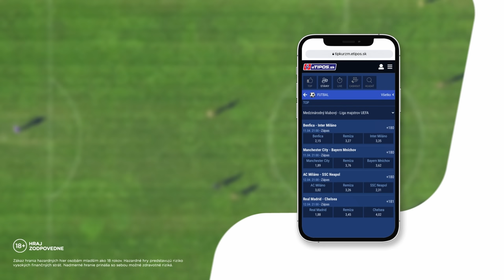Šenkvice 🆚 Lozorno │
Tlak v loptách bol v poriadku 👍, ale tlak na ihrisku bol až príliš vysoký 😤. Takmer vlastný gól 🙊, štichy na hlave 🪡, červená karta 🟥, strkanica 🤼‍♂️, vygradované emócie a v závere aj neuznaný gól 😯. Súboj prvého s druhým mal skrátka všetko!
ŠK Šenkvice 🆚 ŠK Lozorno, FO (6. liga │ ObFZ Bratislava – vidiek)

ŠK ŠENKVICE
Zostava: #22 Filip Gálik – #2 Ondrej Somorovský, #3 Denis Dugovič, #7 Richard Hulák, #12 Jakub Haršany ©, #11 Matej Korič, #5 Marek Janotik, #10 Tomáš Dugovič, #27 Juraj Mrva, #20 Matej Klokner, #13 Peter Adamec

Náhradníci: #17 David Černay, #14 Dominik Bilský, #16 Matej Karaba, #18 Miroslav Hrcan, #19 Tomáš Sandtner, #1 Mikuláš Feder, #8 Ján Klamo

Realizačný tím: Jozef Krajčovič (Tréner), Pavol Karlík (Vedúci družstva), Peter Baričič (Lekár), Viktor Žilinský (Asistent trénera 1)

ŠK LOZORNO, FO
Zostava: #1 Lukáš Remža – #5 Richard Peschl, #3 Andrej Ležák, #4 Daniel Horvát ©, #15 Tomáš Lachkovič, #2 Gabriel Pyšný, #13 Adam Gála, #10 Adam Dzirbík, #21 Erik Csabay, #8 František Pešl, #9 Juraj Gecler

Náhradníci: #11 Karol Attl, #20 Lukáš Jánoš, #16 Martin Morávek, #19 Adam Rybár, #6 Andrej Matejovič

Realizačný tím: Rudolf Rehák (Tréner), Martin Ležák (Vedúci družstva)